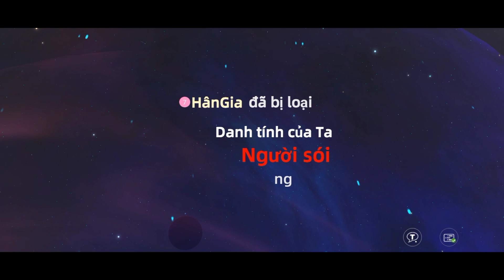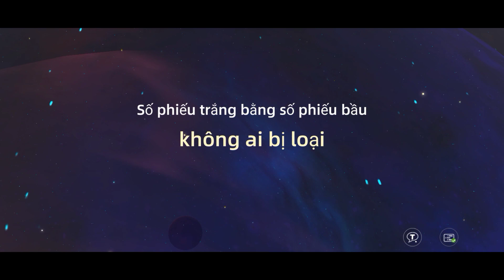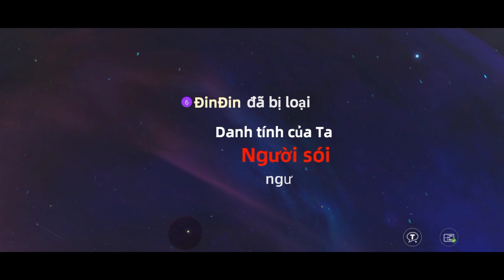Người sói không gian Weplay | Chế độ Đánh thức năng lượng - Phần 149 [Vai trò Quan sát viên]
ID kết bạn: TeenJewelYT9222.